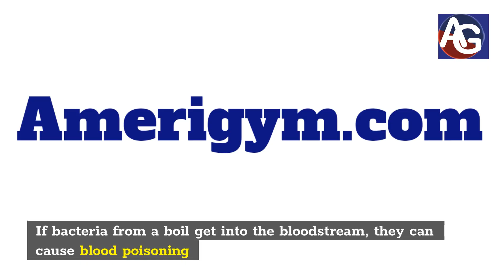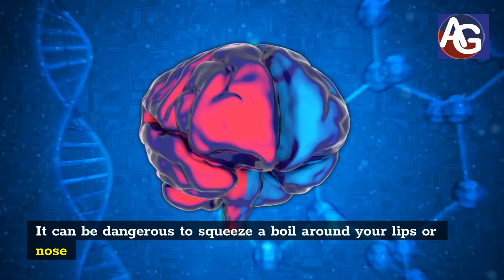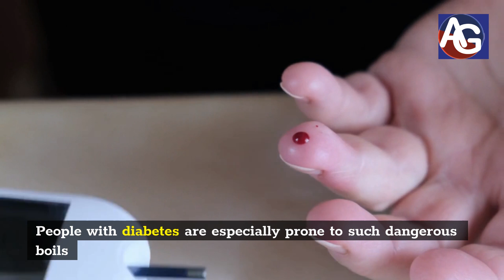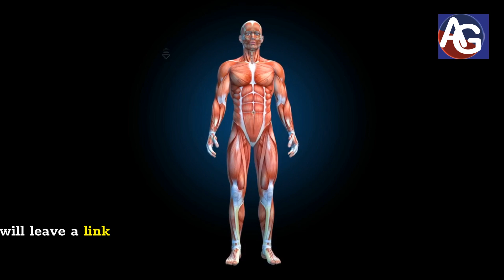Furuncle | Infected boils | Dangerous boils | How to deal with skin abscess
Learn how to deal with skin abscess, furuncle infected and dangerous boils.

A boil is a skin infection of the hair follicle
 It's usually caused by bacteria from the surrounding environment and it can be painful and unsightly
Boils are also known as furuncles or carbuncles, which are just different types of boils on different parts of the body

If bacteria from a boil get into the bloodstream, they can cause blood poisoning

You need these to lance a boil
1. Epsom Salt
2. Cotton Washcloths
3.Disposable Gloves (Latex Free)
4. Webcol Sterile Alcohol Prep
5. Sterile Gauze Pad
6.  Natural Soap
7. McKesson Povidone Iodine
8. Isopropyl Alcohol 99% (IPA)
9. Stainless Steel Scalpel

Medications for bacterial infection:
Antibacterial Skin Repair 3X Faster